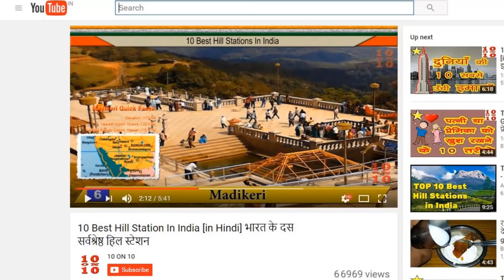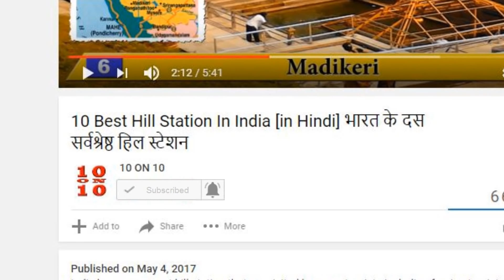Kumbh Mela Important Facts And Information 👈| कुम्भ मेला रोचक एवं जरुरी जानकारियां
Let us see KUMBH MELA Facts.

Kumbh Mela is an Important Hindu Religious Fair Held in India every 3 Years in Haridwar, Prayagraj, Ujjain or Nasik while MahaKumbh is held every 12 years. This video mentions the History of Kumbh Mela, Why Kumbh Mela is Celebrated, Important Dates of Kumbh Mela . This video must be seen by anyone going on Kumbh pilgrimage specially Tourists and those who are going to Travel to Kumbh Mela for the first time. After seeing this video you will know that Kumbh Mela is being held since 2000 years. Also you will get interesting information about Naga Baba and Aghori Sadhus. Kumbh Mela Locations also have many budget hotels and restaurants to make your stay comfortable.